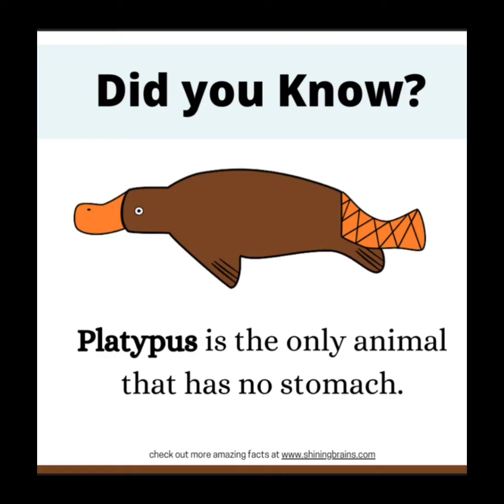Random info pt2